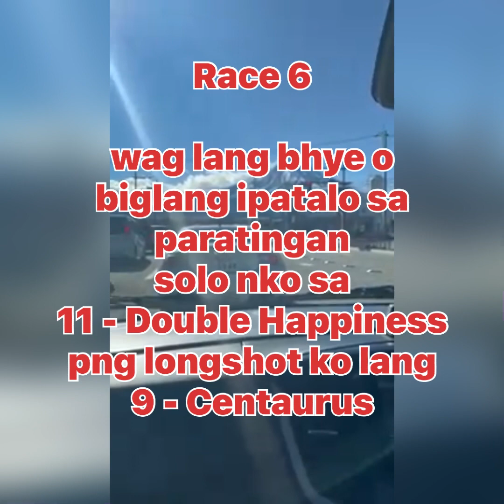MMTC - Friday Races / Sariling Kursunada / July 21, 2023